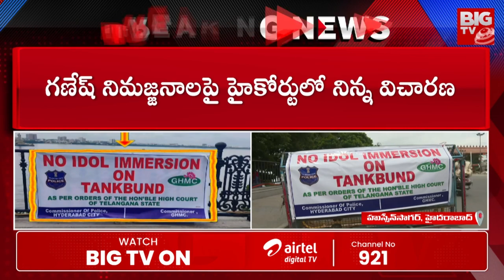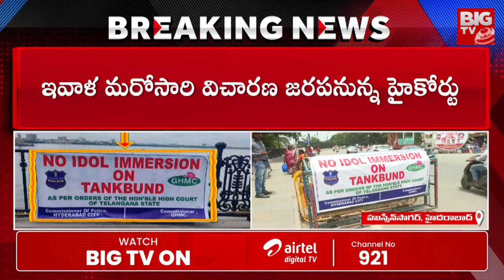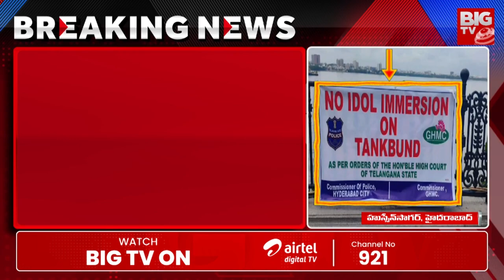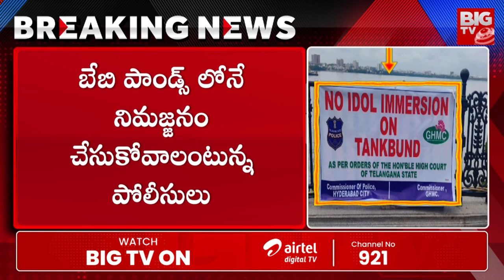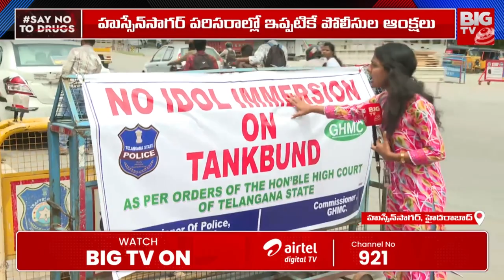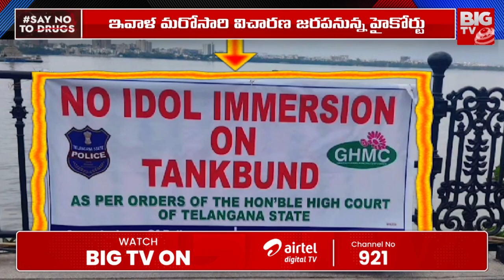ట్యాంక్‌బండ్‌లో నిమ‌జ్జ‌నం బంద్‌ | Restriction For Ganesh immersion at Tank Bund |Hyderabad | BIG TV